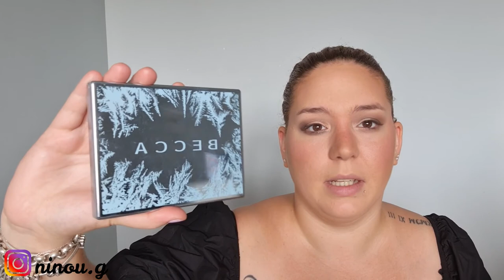Glam palette natasha denona I NINOUG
Hey !

Aujourd'hui, on se retrouve pour une vidéo makeup sur la nouvelle palette de natasha denona la soft glam, et quelques nouveautés dans mes tiroirs :)
Produits cités dans la vidéo :

blush the balm
Highlighter icicle becca palette plus dispbible

Look fantastic : 5€ pour vous et 5€ pour moi

Je m'appelle Noëmy
J'ai 26ans
J'édite avec filmora9

* liens afiliés

Toutes les vidéos sont pensées, filmées, éditées et postées par moi même. J'y met tout mon coeur et je ne demande qu'a m'améliorer et kiffer ma life. Toutes remarques constructives sera apprécié. Tout commentaire méchant sera supprimé ! Je suis ici pour m'exprimer et partager sur des sujets qui me passionne tel que le maquillage, la mode, la déco, les DIY, le scrap, la nouriture, les voyages etc... Je n'ai ni le temps ni l'envie d'accorder de l'importance au choses négatives. Je suis déjà assez méchante avec moi même je n'ai besoin de personne d'autre pour m'aider, merci !

Noëmy ♥